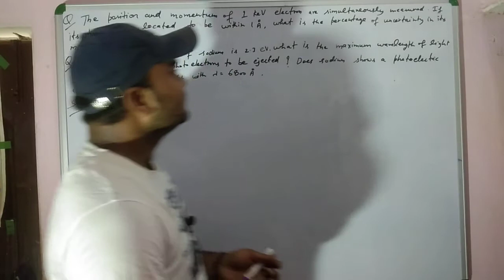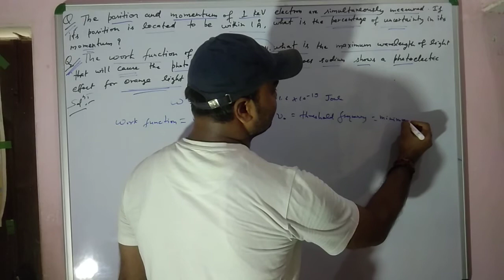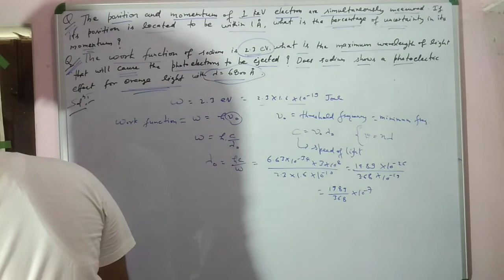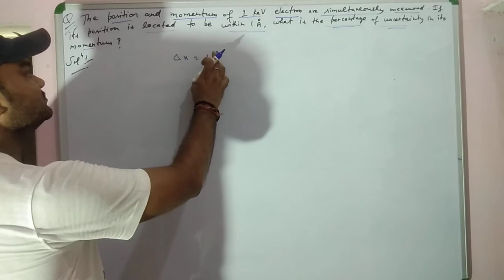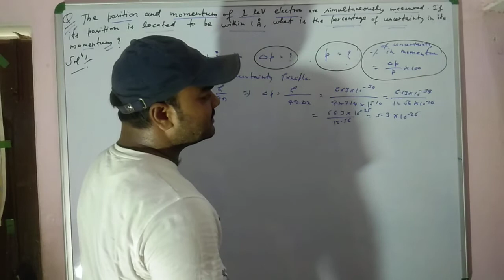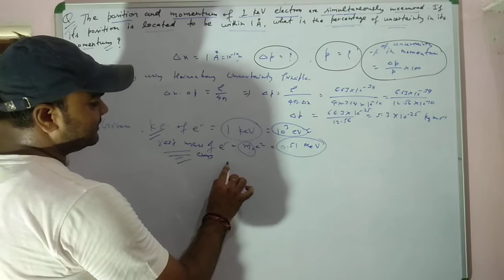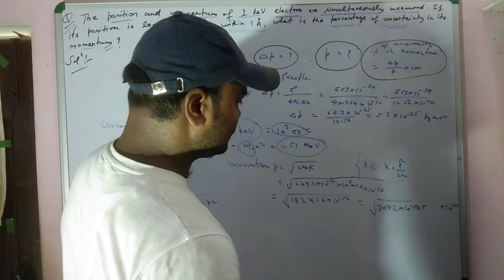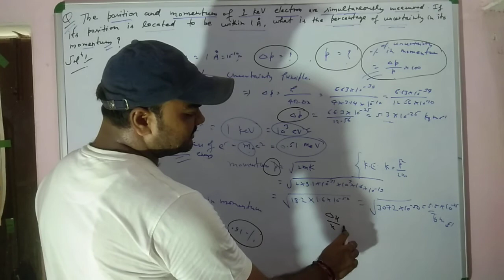Heisenberg uncertainty principle,Numericals on Heisenberg principle,problems on photoelectric effect